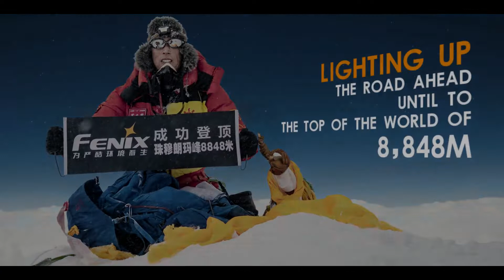Cùng chinh phục đỉnh Everest với đèn pin Fenix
Phiêu lưu là bản chất con người.
Từ 5000m (16.000ft) đến 8848m (29.000ft) độ cao, nhóm leo núi là những khách hàng trung thành của Fenix đã ghi lại những khoảnh khắc tuyệt vời của họ trên con đường đến đỉnh núi Evereast.
Điều kiện thời tiết khắc nghiệt, bóng tối, và lượng oxi cực thấp là những thách thức kinh khủng. Tất cả những thứ này đều không thể khuất phục những người leo núi đam mê, mà ánh sáng của Fenix soi rọi suốt đêm trên đường đến đích.